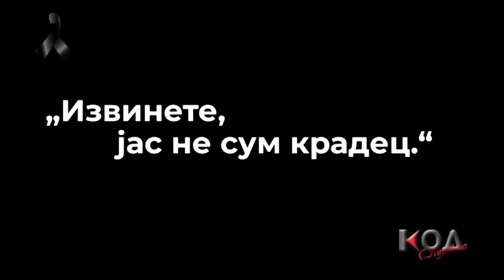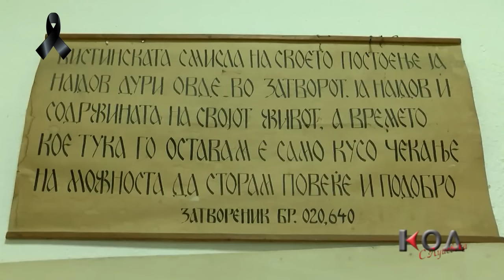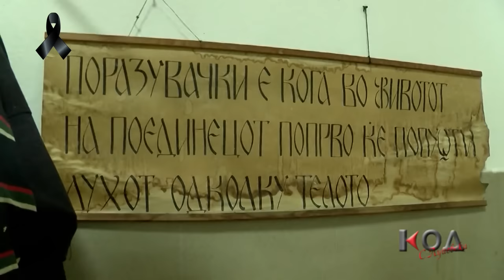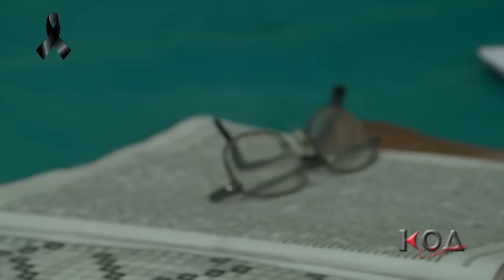KOD - IN MEMORIAM METO JOVANOVSKI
Есента, во 2019-та, екипата на КОД заедно со великанот Мето Јовановски го посети затворот Шутка и ќелијата каде Јовановски одигра неколку впечатливи сцени во филмот „Тетовирање“.
По неговата смрт, го реобјавуваме прилогот и неговите идеи за слободата и рамноправноправноста.